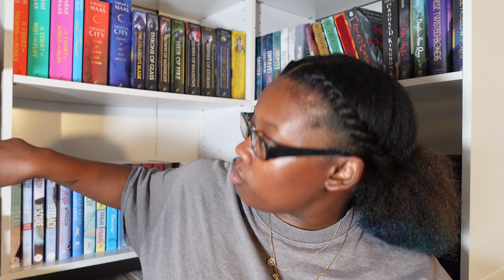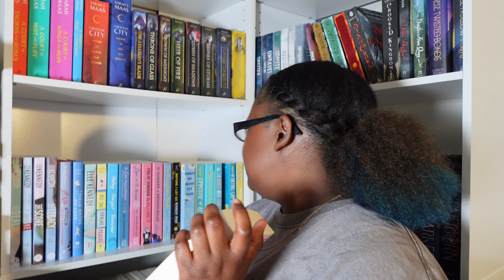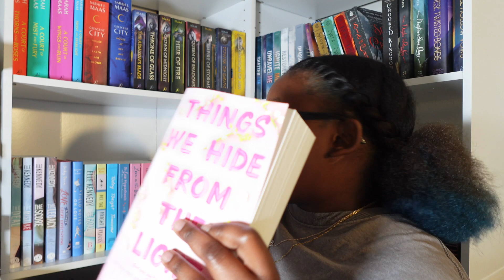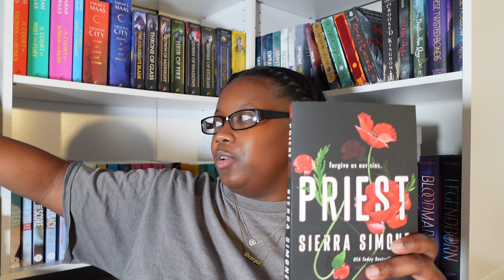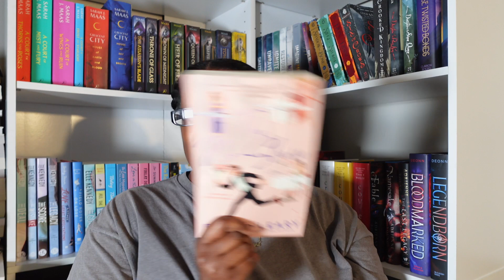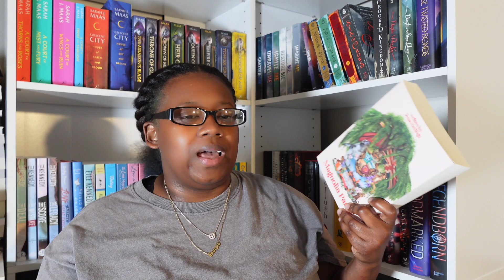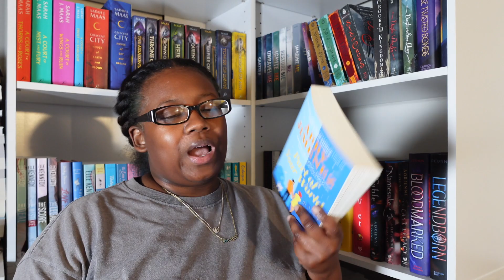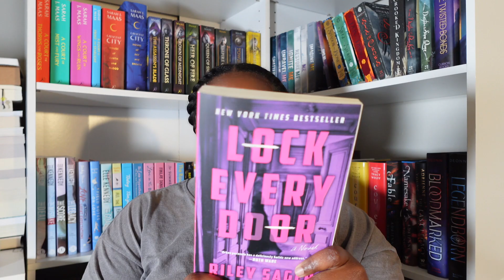i got even more books! |BOOK HAUL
hi guys!!! so apparently i can't control myself anymore. i went to Barnes and Noble, Books A Millions, and Target and purchased even MORE BOOKS!  i  hope you enjoy today's video!!!